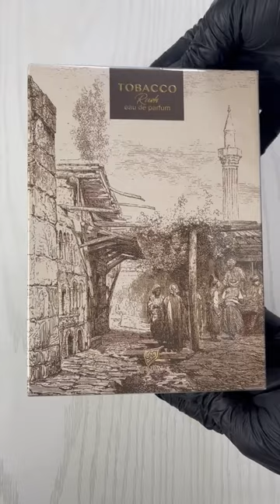Afnan Tobacco Rush best from Afnan Tobacco#reels perfume fragrance aarfragrances